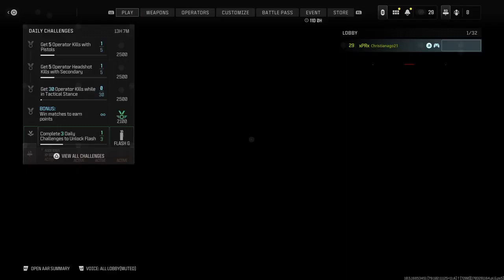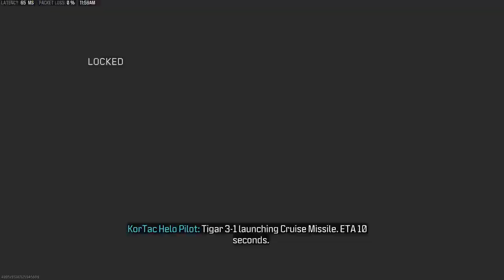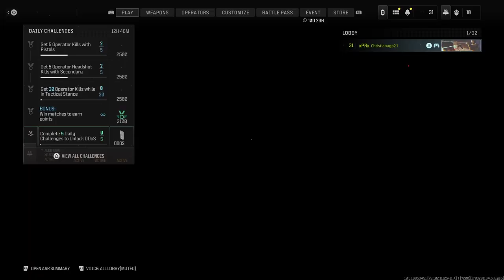Call of duty modern warfare III (PS5) multiplayer mode livestream part 4